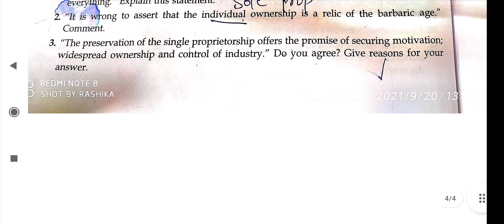Important questions of sole proprietorship